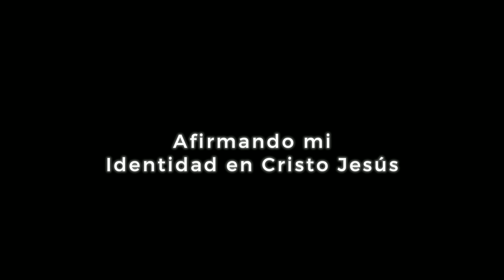Predicación de Gary Wilkerson: Afirmando mi identidad en Cristo Jesús (Congreso Fuego en Tus Huesos)